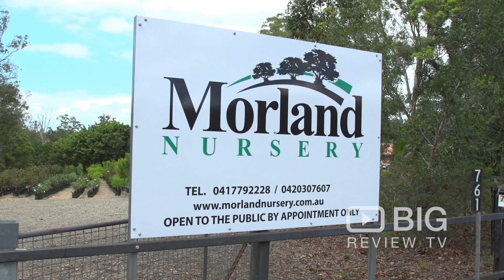Plant Nursery | Morland Nursery | Plants | Wongawallan | QLD | Review | Content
Morland Nursery | 761 Tamborine Oxenford Rd, Wongawallan QLD Australia 4210 | Plants